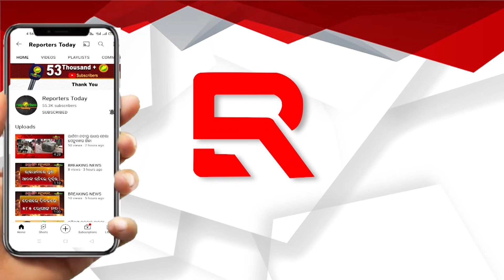ଭୁସାଙ୍ଗଗୁଡା ପଞ୍ଚାୟତ ରେ ଆୟୁଷ୍ମାନ ଆରୋଗ୍ୟ ଶିବିର ଆୟୋଜିତ